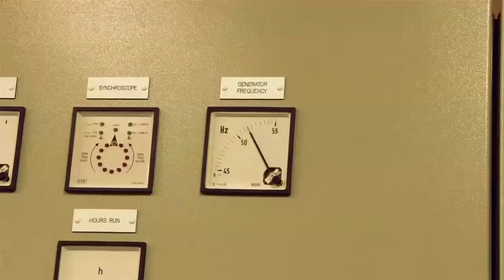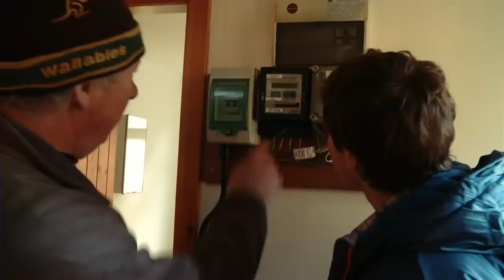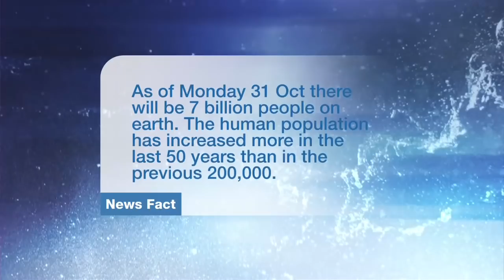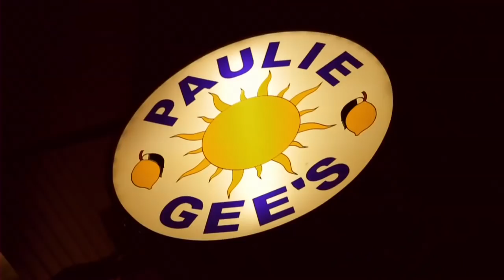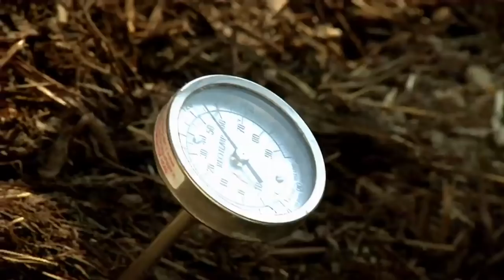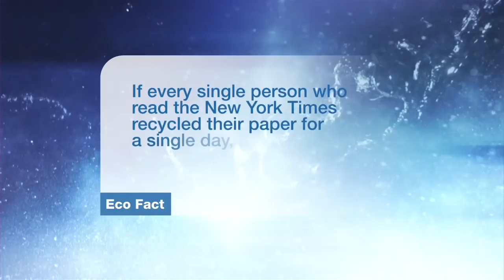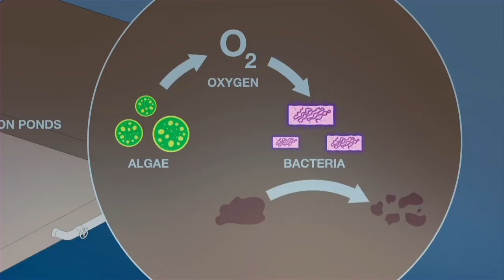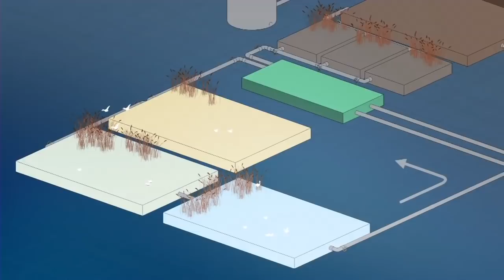earthrise -Living Roofs in NYC & the Green Isle of Eigg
On this episode: The Scottish islanders leading the way in energy self-sufficiency; the residents of Arcata City in California who flush their toilets with pride; the man turning the Jordan Valley green again; and gardens in the sky in the Big Apple.